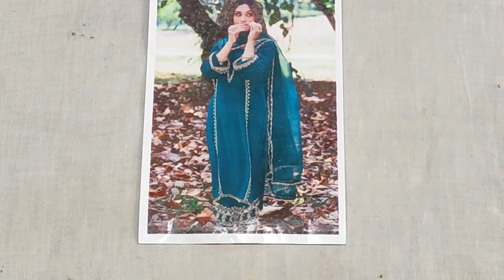😍🎯फिर से करवाचौथ स्पैशल सूट 7000 में नहीं बहुत ही कम price में ready करा दिए original new designs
Payment no 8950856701 fashion fancysuit 😍🎯फिर से करवाचौथ स्पैशल सूट 7000 में नहीं बहुत ही कम price में ready करा दिए original new designs
Payment no 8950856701 fancysuit new suit 🎯😍करवाचौथ स्पैशल #4000 हजार नहीं बहुत ही कम रेट में तैयार कराए 3D suitऔर नए डिजाइन मेंnew

Punjabi Suit,
Designer suit,
Crepe Suits,
Fancy Suit,
Suits Video,
Maslin Suit,
trending Suit
Viral video
Suits
Unstitch Suit

Abaout ME-
Payment no 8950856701 terndingsuit😱📢धागे की कढ़ाई में🌹सुपर डुपर 🎯हिट डिजाइन सस्ते में फैंसी पार्टीवियर सूट का फिर से करदियाधमाका

WEB PAGE :-

our websitedeepclothhouse.in

utm_source=gmb&utm_medium=referral

thanks for your preciously comment ,namaste 🙏.Oder Now🛒